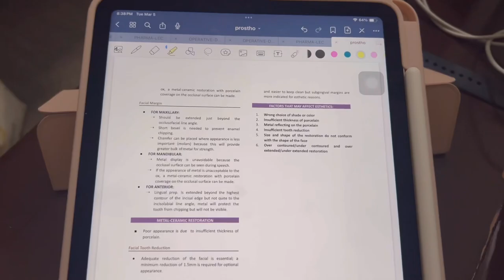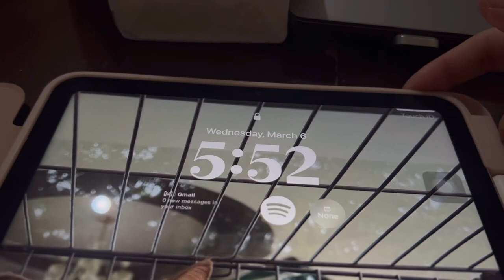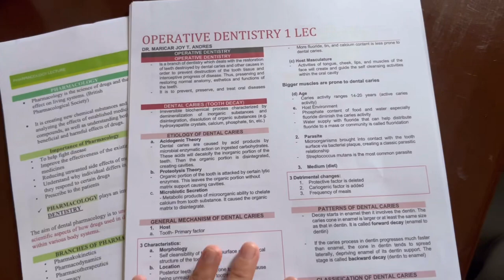dentistry vlog: CEU sportsfest + a week in my life as a dent proper ⛹🏻‍♂️🦷👩🏻‍⚕️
Hello! This is a week in my life as a (tired) 3rd-year student.

phone used: iphone 13 pro max